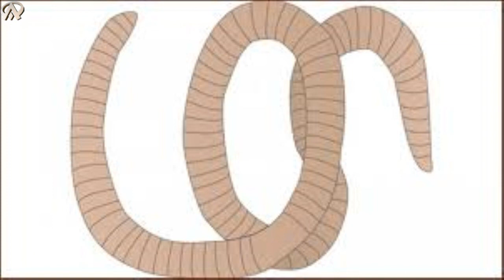পেটে কৃমি আছে কিনা কিভাবে বুঝব ? পেটে কৃমি থাকলে কি লক্ষন.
কারো পেটে কৃমি থাকলে নীচের লক্ষন গুলো দেখা দিবে. কৃমি হলে কিছু কিছু উপসর্গ দেখা দেয়। যেমন-বমি বমি ভাব, পেট ব্যথা, পেট মোটা বা ভারি হওয়া, খাবারে অরুচি, মুখে থুথু ওঠা এবং কোনো কোনো কৃমিতে পায়খানার রাস্তার পাশে চুলকানি হতে পারে। কৃমি হলে সাধারণত অপুষ্টি দেখা দেয়। রক্তশুন্যতা দেখা দেয়। হুক ওয়ার্মের ...